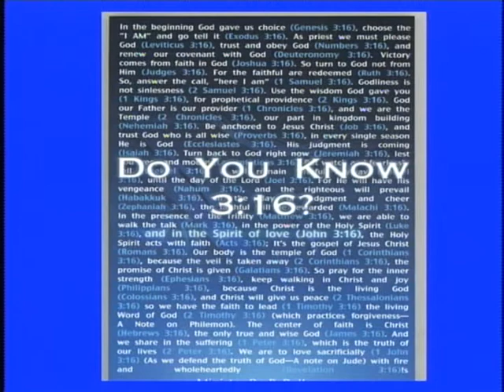Ed Brown Show Health - Dr. Renette Dallas ND.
Ed_Brown_Show_11_03_11.mpg